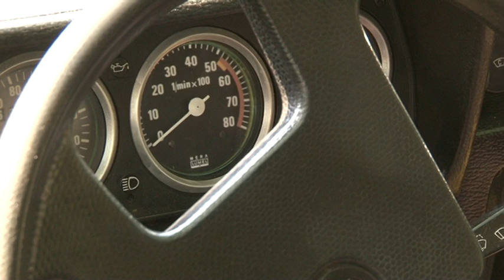Veterán autók - Bonyhád 20190531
Egy 1959-es fekete Volga, egy 57-es Citroen. Ezek voltak a bonyhádi veterán autó kiállítás legrégebbi, és legnépszerűbb darabjai. A kiállítást a lánglovagok és hagyományőrzők napján rendezték meg. Az érdeklődők emellett még különböző szocialista időkből fennmaradt autókat, és motorokat csodálhattak meg a bonyhádi régi vásártéren.